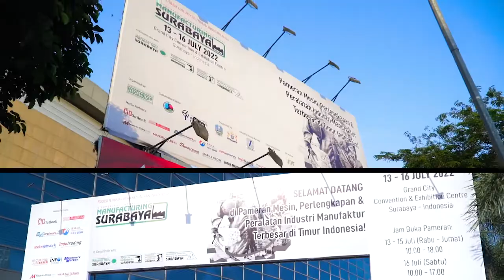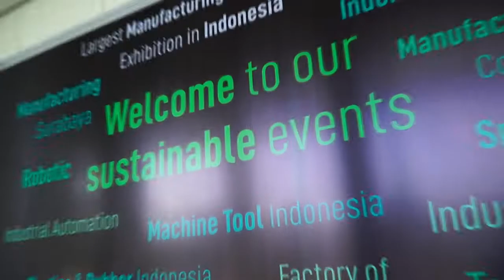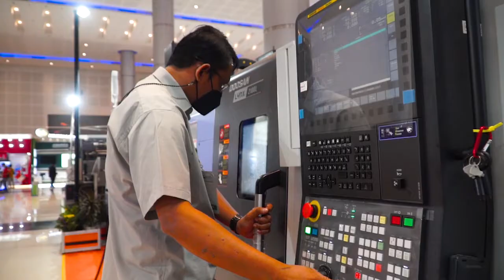Pameran MANUFACTURING SURABAYA 2022 (DAY 1)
PT Pamerindo Indonesia kembali menghadirkan seri pameran Manufacturing Surabaya di Grand City Convention & Exhibition Center Surabaya, mulai hari ini hingga 16 Juli 2022 mendatang. Sebanyak 181 brand terkemuka di industri manufaktur akan ambil bagian dan siap menyambut lebih dari 4800 pengunjung di pameran yang sempat vakum selama 2 tahun akibat pandemi COVID-19.

Emil Elestianto Dardak, Wakil Gubernur Jawa Timur hadir dalam presscon menyampaikan bahwa Pemprov kini berfokus pada percepatan pemulihan ekonomi dengan pembangunan infrastruktur daerah sebagai faktor utama yang mendukung mobilisasi dan interaksi berbagai sektor industri di Bumi Majapahit. Menurutnya, industri manufaktur adalah sektor yang tengah dibangun Pemprov Jatim sebagai upaya menggenjot kembali perekonomian di Jawa Timur.

Jadi, tunggu apa lagi? Registrasi sekarang untuk mengunjungi pameran Manufacturing Surabaya 2022, 13-16 Juli 2022 ( Grand City Convention & Exhibition Center Surabaya ).